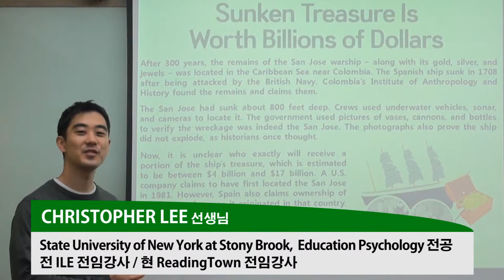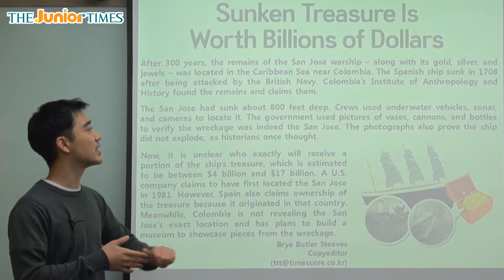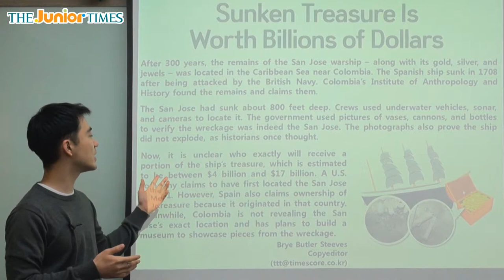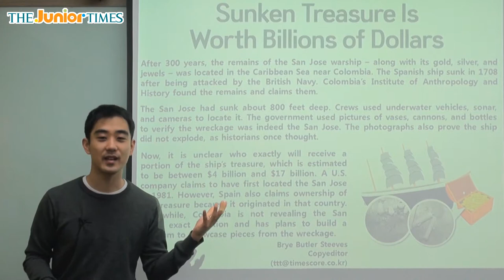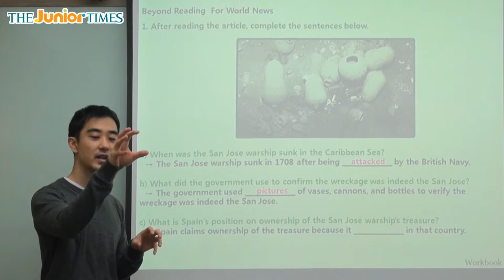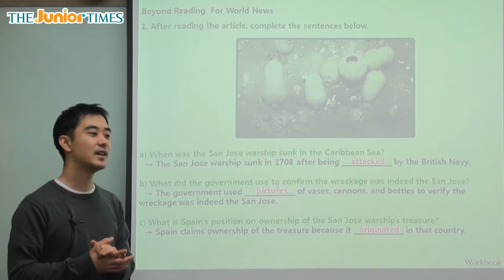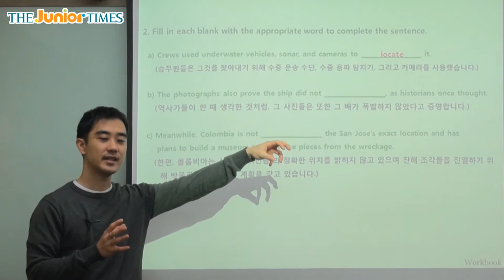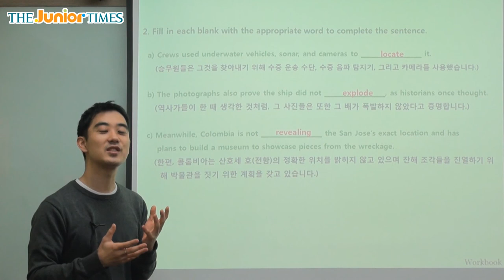Sunken Treasure Is Worth... - 주니어타임즈와 함께 하는 월드뉴스 동영상 강의 ( The Junior Times - No.615 )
침몰된 보물, San Jose가 발견되다